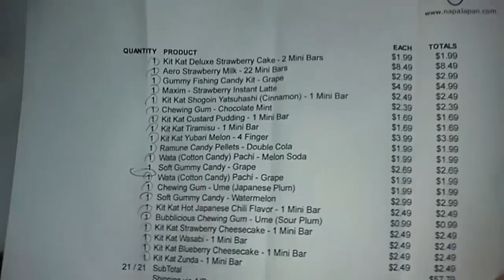Dont Be Fail | Japanese Candy Just Came! "New Series?"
Japanese candy just arrived! Tempted to do another youtube series to run along side Runescape episodes, but a VLog of going through different food/drink products that people send me I'll eat / drink what ever you guys send me! Could be Spicy, sour anything! Or a strange food request?! Let me know what you guys think! And remember

Dont Be Fail